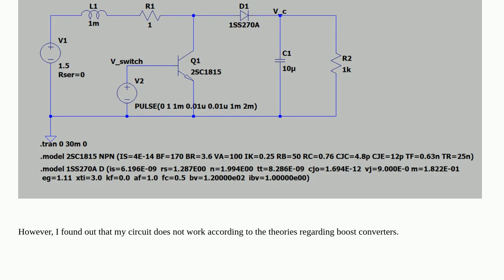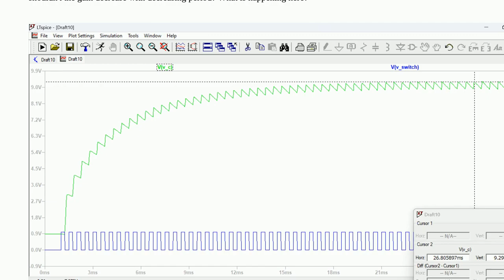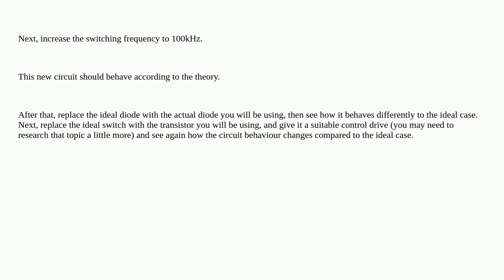Electronics: Boost converter does not work according to the theories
Boost converter does not work according to the theories

A special thanks goes out to the community

  dc-dc-converter dcm-ccm converter boost